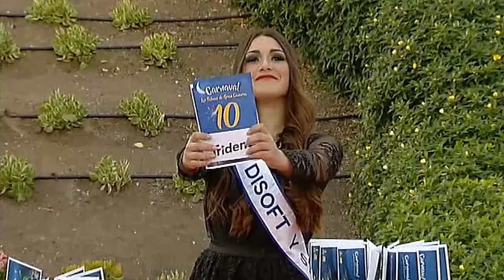Presentación y Sorteo Drag Queen | Carnaval Las Palmas de GC 2018